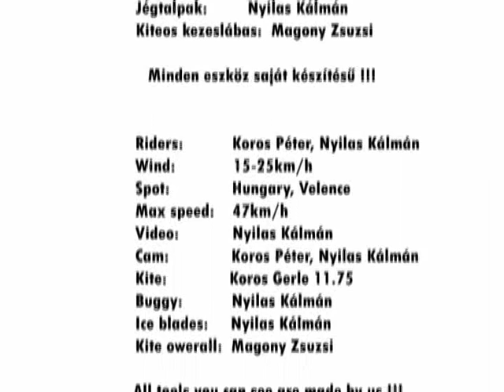icekite velence skubuff!!!